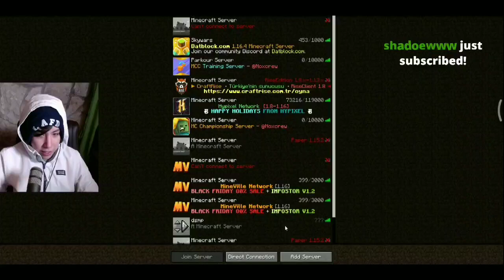Mexican Dream Persuades Dream to Join Mexican L'Manburg on Dream SMP